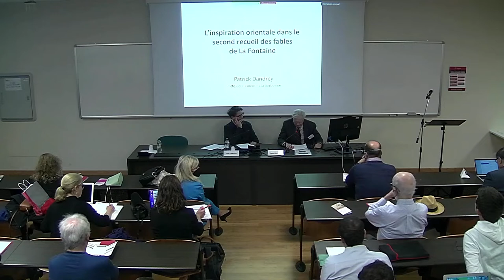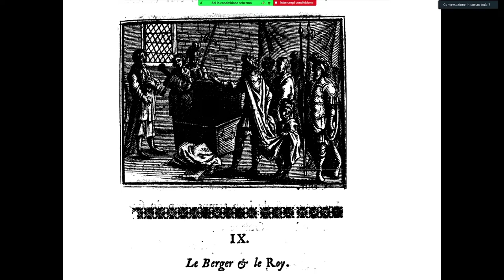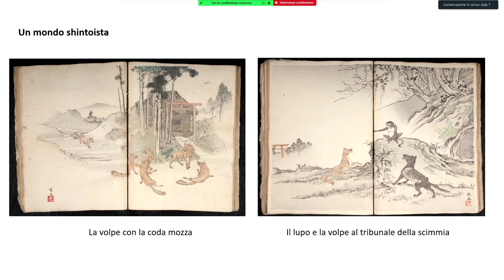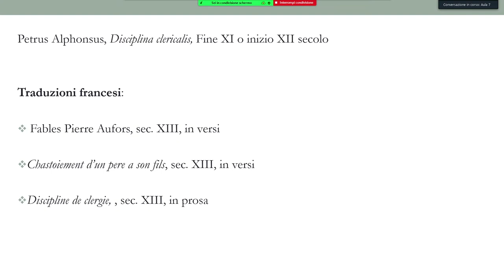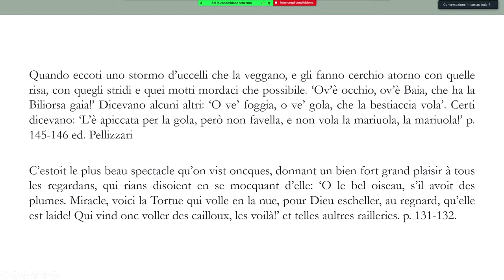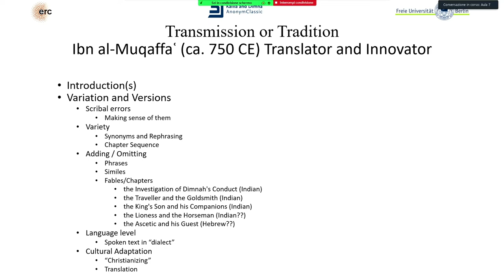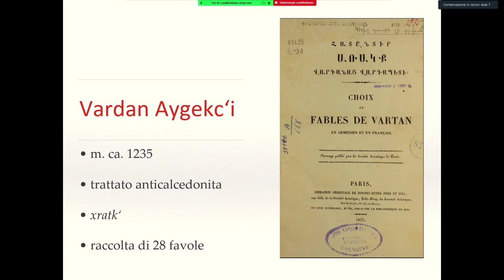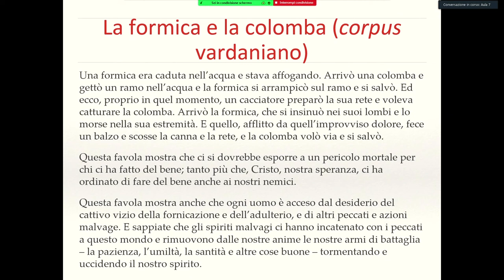II sessione – Età moderna e Medioevo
Presiede: Paolo Tamassia (Università di Trento)

9.00 Patrick Dandrey (Université Sorbonne, Paris IV), L'inspiration orientale dans les fables de La Fontaine 1:29

9.30 Nathalie Le Luel (Université Catholique de l’Ovest), Esopo e La Fontaine sul Monte Fuji: rappresentare gli animali nelle favole del Giappone di fine Ottocento 29:47

10.00 Paola Cifarelli (Università di Torino), Favole in viaggio: dal Kalila et Dimna alla novella francese del Rinascimento 1:06:52

10.30 Coffee break

Presiede: Agostino Paravicini Bagliani (SISMEL/Università di Losanna)

11.00 Jan van Ginkel (Freie Universität Berlin), How Kalila and Dimna ended up in the Latin West? On Transmission and Variation.  1:49:50

11.30 Tovi Bibring (Bar-Ilan University, Israel), The Aesopic tradition in medieval Hebrew fables (non presente in video)

12.00 Paolo Lucca (Università di Venezia), Esopo nella favolistica armena tardoantica e medievale  2:21:28